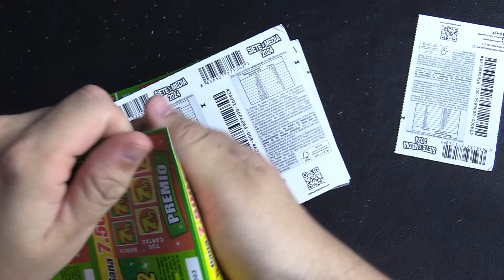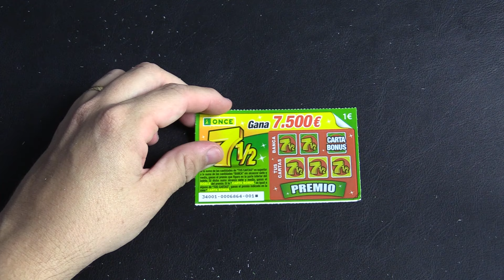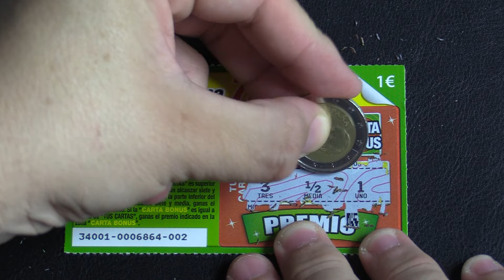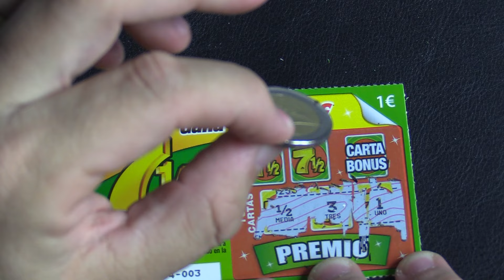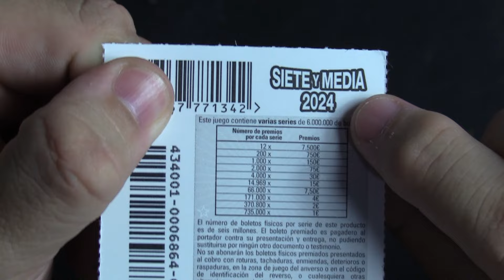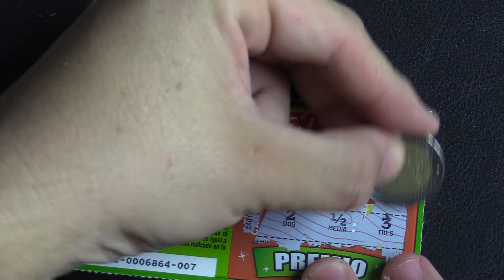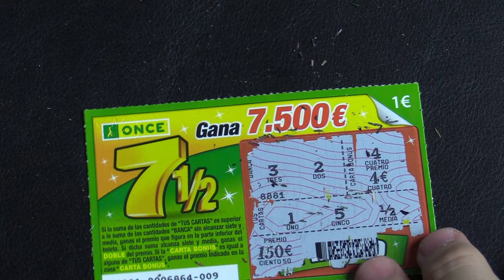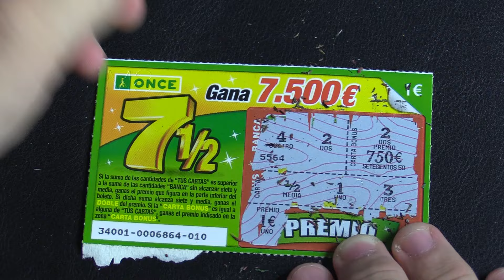NUEVO RASCA 7 Y MEDIA 2024 | LIBRO ENTERO PARTE 1 | RASCAS PREMIADOS DE LA ONCE